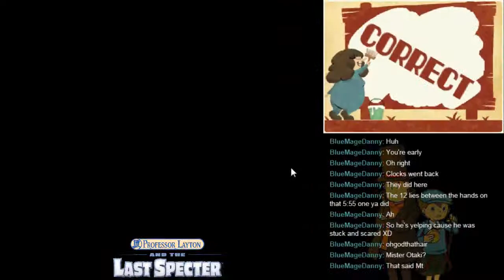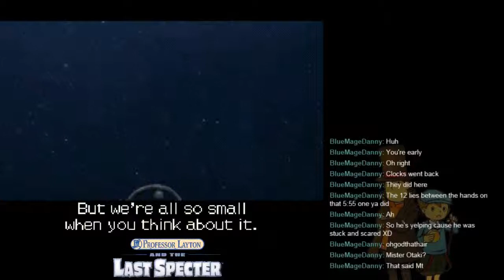Professor Layton and the Last Specter [Stream 3 1/3] [Blind]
The witch. Is it truly the source of this pain and suffering?